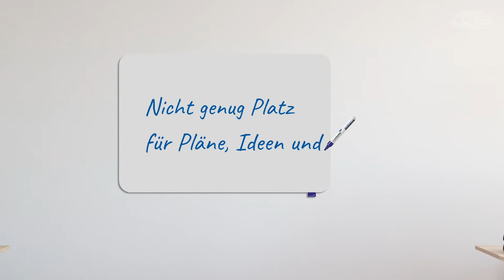Legamaster Whiteboard und Pinnwand Wall-, Wrap-, Board- und Space-up